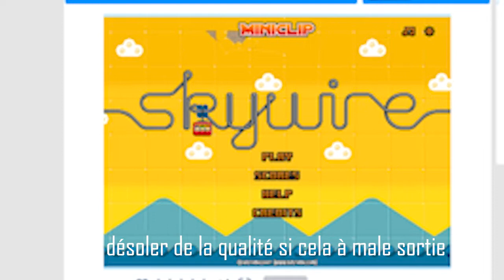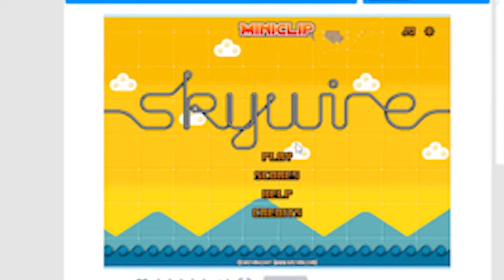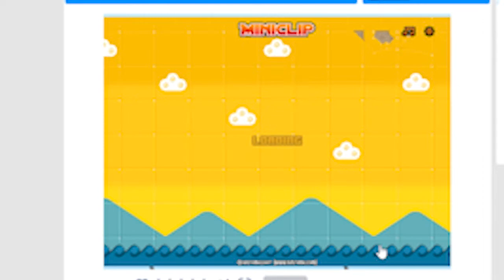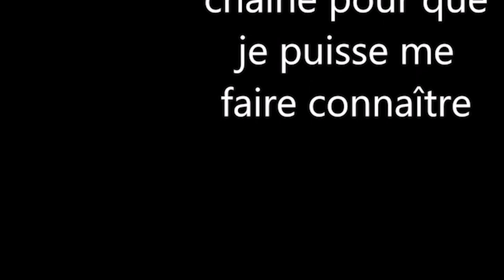Miniclip - skywire/vidéo 1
je joue sur un jeu sur miniclip avec le jeu skywire